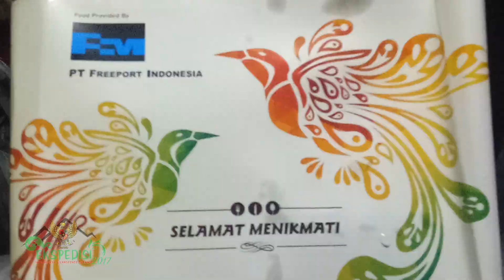RIDGE CAMP : [PART 06/20] || PENDAKIAN CARSTENSZ PYRAMID & MENGAPAI SALJU KHATULISTIWA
TIM EKSPEDISI BHINNEKA TUNGGAL IKA 2017 &
BRIGADE INFANTRI RAIDER 20 / IMA JAYA KERAMO / TIMIKA -
HARI JADI TNI KE 72 : BERSAMA RAKYAT TNI KUAT

Jalur pendakian melalui fasilitas PT Freeport .
Menuju Puncak Jaya & Carstensz Pyramid .

BackSound :
"Smells Like Summer" - Del

Video ini adalah Part-06 dari 20 part yang ada :

Dan merupakan dokumentasi pendakian
mencapai Es Abadi Khatulistiwa serta,
puncak tertinggi di Negara Kesatuan Republik Indonesia

yang dicoba dalam garapan kekinian ,
berupa VLog perjalanan